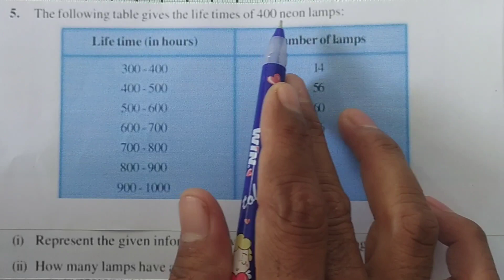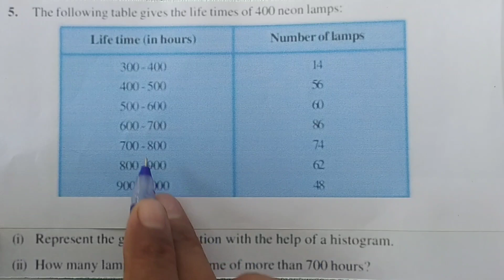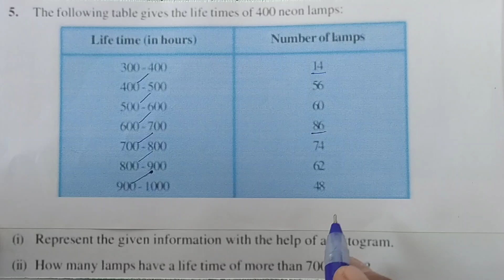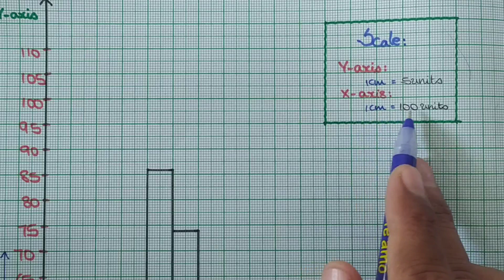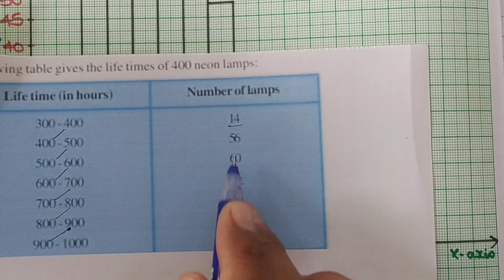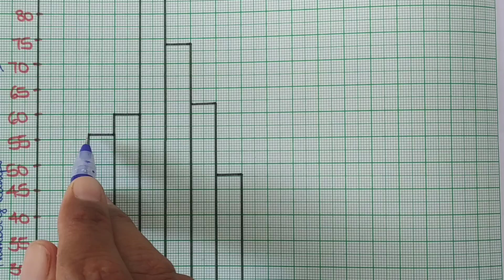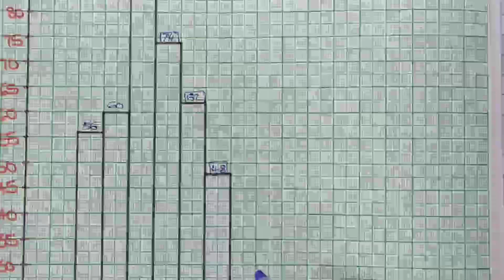STATISTICS|Exercise 12.1Prob 5|Mathematics|Class 9|NCERT|respect education